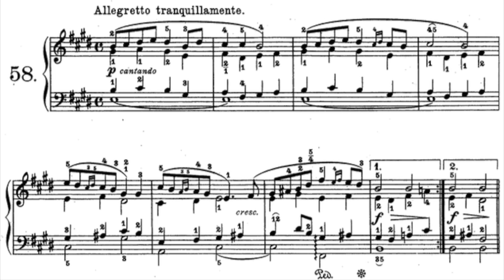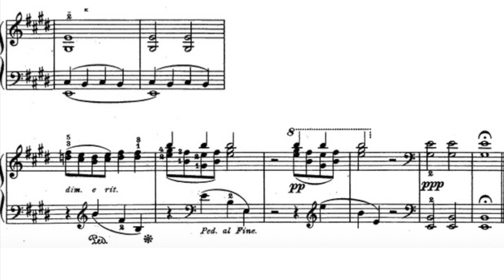Live or ProRecord? Grieg: Cradle Song ('Bådnlåt') - Lyric Pieces Op.68, No.5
Edvard Grieg: Cradle Song ('Bådnlåt') - Lyric Pieces Op.68, No.5
Jason Solomonides, pianist
Recorded on March 18, 2016 on Mason & Hamlin BB Semi-Concert Grand Piano, equipped w/ ProRecord, PianoDisc iQ, and SilentDrive HD.
ProRecord Playback May 16, 2016.